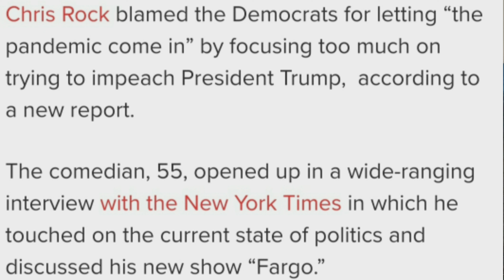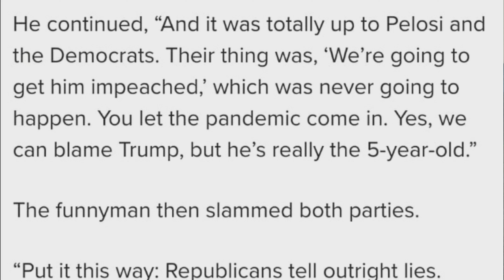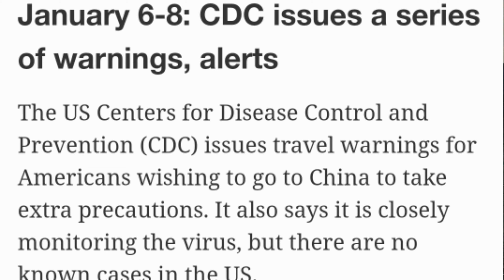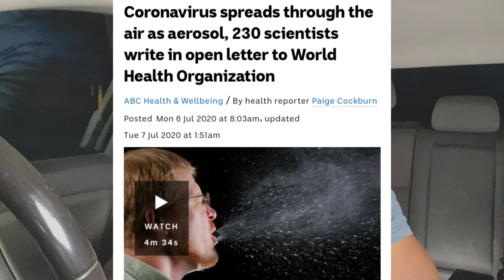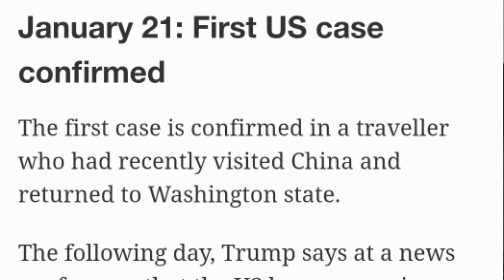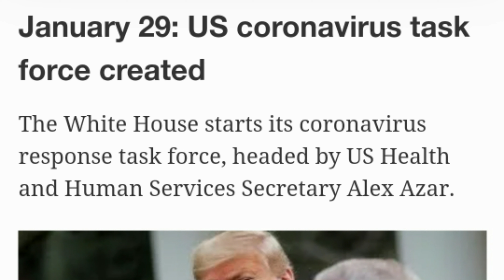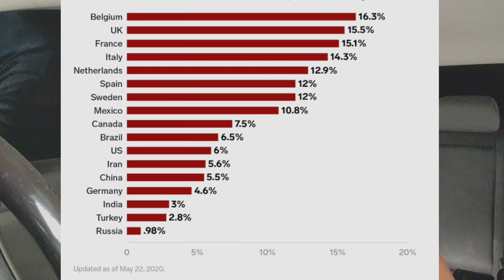Chris Rocks BLAMES PELOSI and the DEMs For The PANDEMIC Spreading into America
Chris Rock Blames Pelosi and the Democrats for the Spread of the Rona Virus into America as they were hell bent on impeaching Donald Trump rather than finding ways of stopping the virus from Entering in the First Instance.